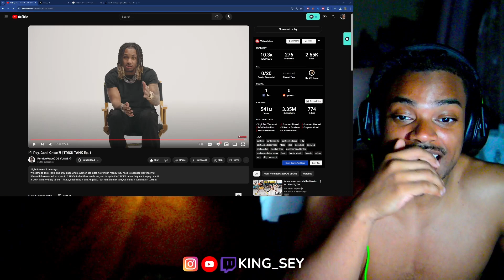If I Pay, Can I Cheat ! Trick Tank Ep. 1 DDG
🔔Crave the thrill of epic pranks, genuine reactions, and captivating interviews?

✅  About King Sey.

Welcome to the vibrant world of King Sey, your go-to destination for a daily dose of laughter and excitement! My channel is a treasure trove of entertainment, featuring a wide array of content from side-splitting pranks to captivating live reactions and engaging public interviews.

Each video is crafted to bring a smile and brighten your day. Join my growing community and be part of the fun as I explore the lighter side of life. With King Sey, every moment is an opportunity for laughter and joy. Let's embark on this entertaining journey together!

🔔Love watching outrageous pranks, heartfelt reactions, and intriguing interviews?